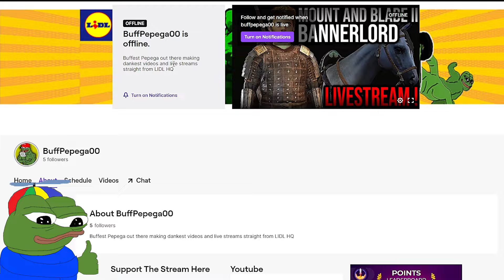F.HERO x MILLI Ft. Changbin of Stray Kids - Mirror Mirror REACTION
BuffPepega Reacts To F.HERO x MILLI Ft. Changbin of Stray Kids - Mirror Mirror (Prod. by NINO) [Official MV] For The First Time